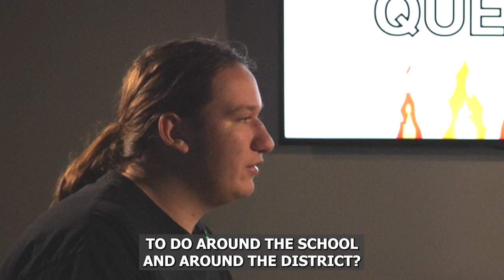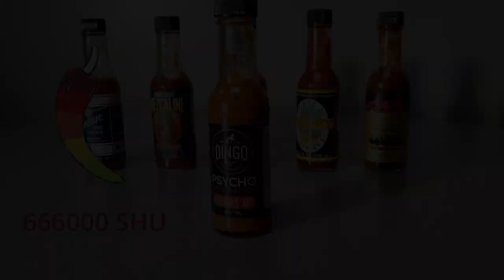Burning Questions S2E4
In this episode of Burning Questions, Levi Adams talks to Dr. Storaasli about his job as our superintendent, while they both eat progressively hotter wings.